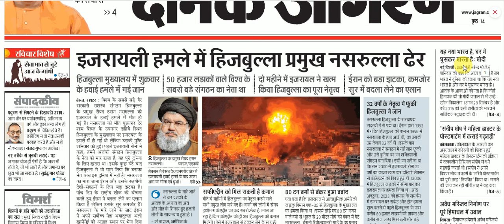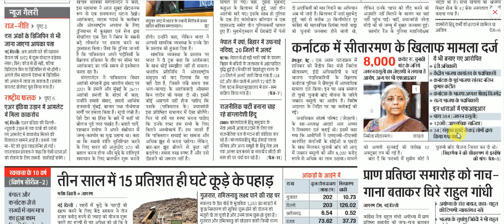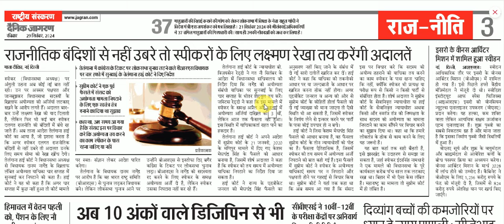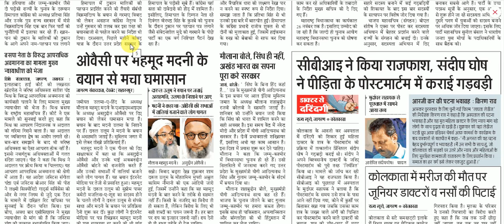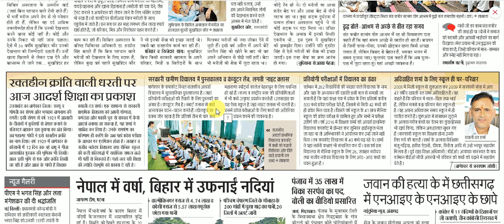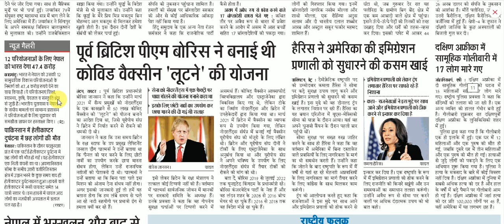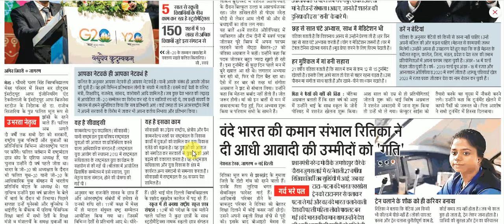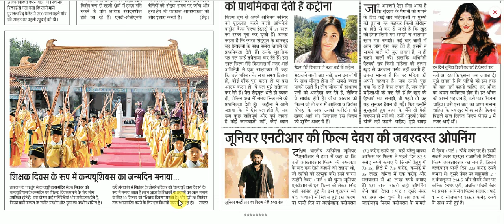29 September 2024 | Dainik Jagran Newspaper | daily news analysis | Daily Current Affairs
29 September 2024 || Dainik Jagran Newspaper Analysis || daily news analysis || daily current affairs
dainik jagran
दैनिक जागरण
जागरण पेपर
जागरण न्यूज़
हिंदी समाचार